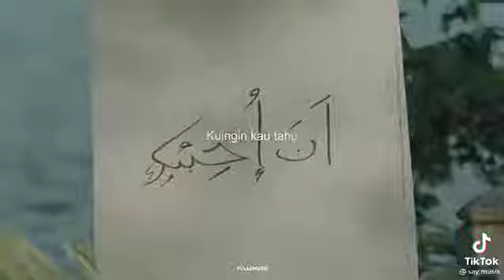Lagu buat kalian